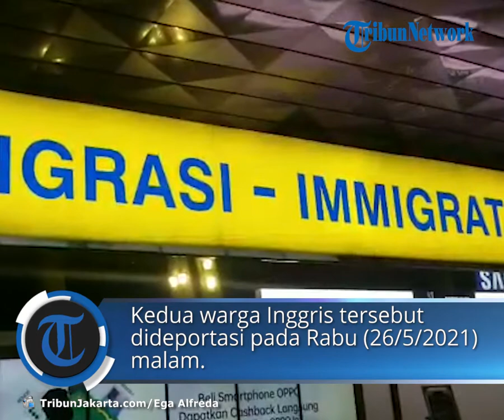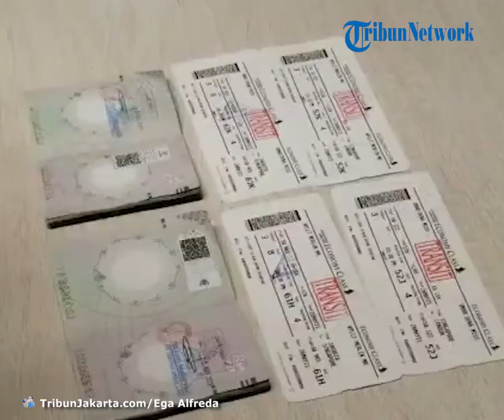Dua Bule Inggris yang Kabur saat Perjalanan ke Tempat Karantina Langsung Dipulangkan ke Negara Asal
TRIBUNJAKARTA.COM, TANGERANG - Dua warga negara asing (WNA) asal Inggris yang kabur saat perjalanan menuju tempat karantina akhirnya dipulangkan kembali alias dideportasi ke asalnya.

Adalah ODE (32) dan MM (39) yang dideportasi karena menyalahi aturan kekarantinaan kesehatan selama masa Pandemi Covid-19.